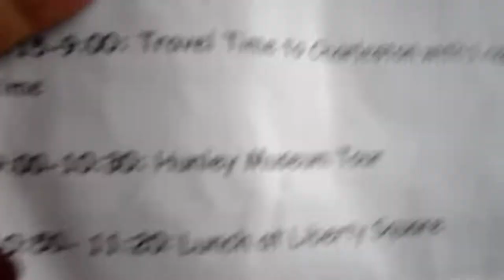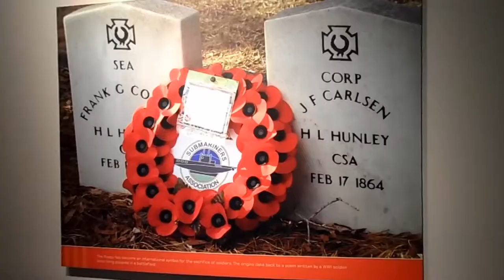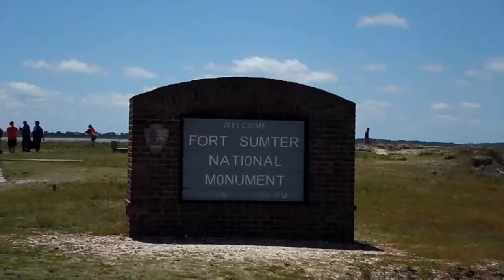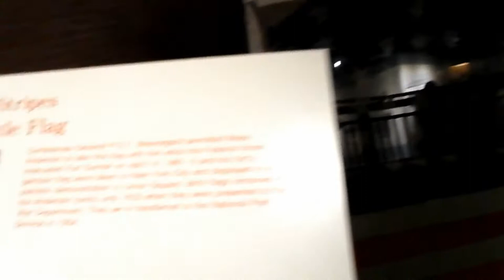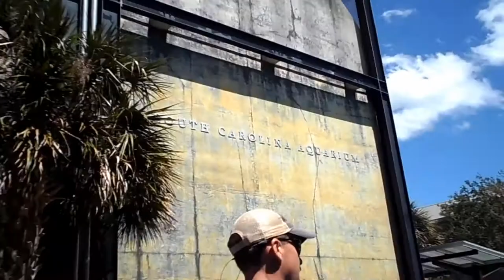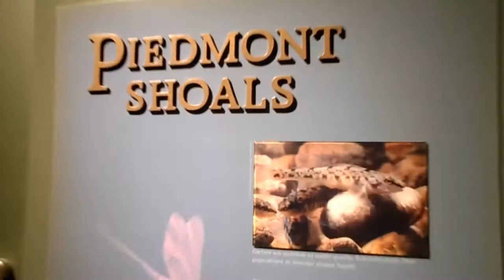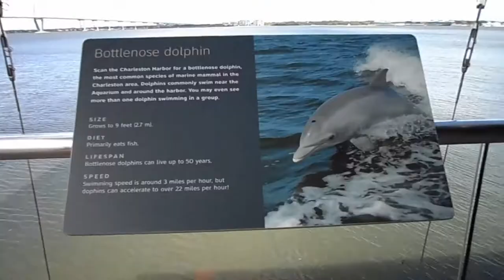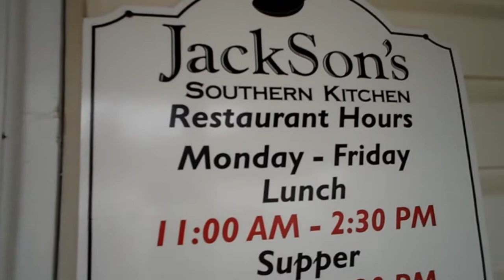Charleston, SC School Field Trip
Charleston, SC School Field Trip. My class took a 3 hour bus ride to Charleston, SC. We went to the Hunley Museum, Fort Sumter and the Charleston Aquarium!